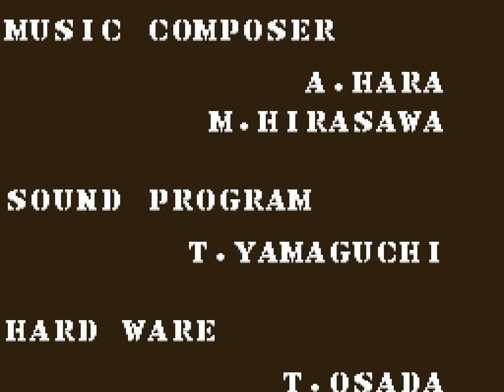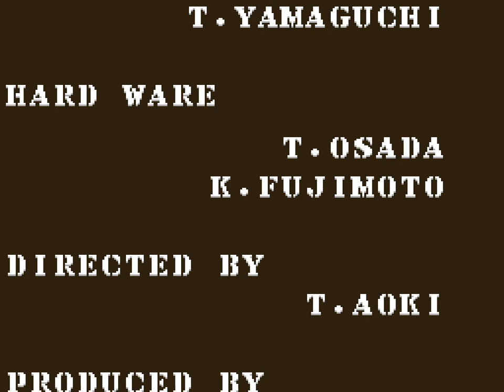[TAS] Shackled (ARC) - """warps""" in 0:15.684 by Darkman425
getting to the crusty, old arcade memes before anyone else

Emulator used:
BizHawk 2.9 release candidate 2, MAMEHawk core

TAS time: 0:15.684
Frames: 601
Rerecords: 207

Turns out Data East left a certain door probably meant for debugging available in the US version. Oops.

No, I wouldn't count this as a legit 1CC since this definitely has the "Super Mario Maker dev door left in" feel to it. I do plan on wanting to route out getting through all 100 floors to reach the ending legitimately someday. There's not really any videos out there showing off the full game, 1CC or not, which means researching the best approaches is gonna be tricky.